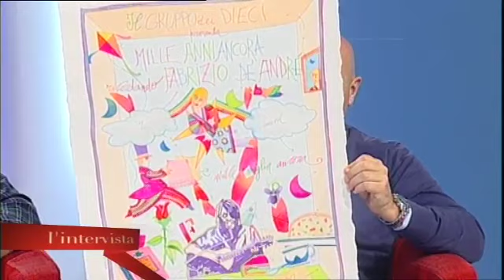L'intervista - A tu per tu con Ellade Bandini e Alessandro Mistri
A tu per tu con:
Ellade Bandini - Batterista
Alessandro Mistri - Direttore Artistico "Gruppo dei Dieci"